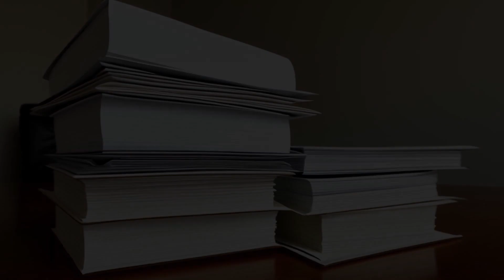Cheney v. Jemmett (1984) Overview | LSData Case Brief Video Summary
The Cheney's and Jemmetts had a contract for a property with a no-assignment clause. The Jemmetts tried to sell the property to Honn without the Cheney's written consent. The Jemmetts and Honn then signed a rental and sales agreement and sent payments to an escrow account. The Cheney's assigned their interest in the contract to Treasure Valley Bank for a loan, and then sent notices to declare default when they found out about the agreement with Honn. The Jemmetts did not cure the default but kept making payments. The Cheney's sued the Jemmetts for failing to pay the balance due, but the district court dismissed the case and let both parties submit findings of fact and conclusions of law.

Cheney v. Jemmett (1984)
Idaho Supreme Court
107 Idaho 829, 693 P.2d 1031